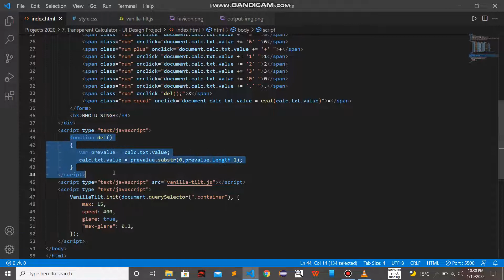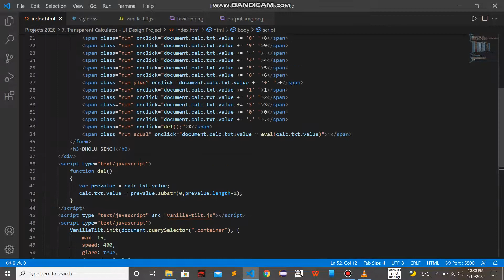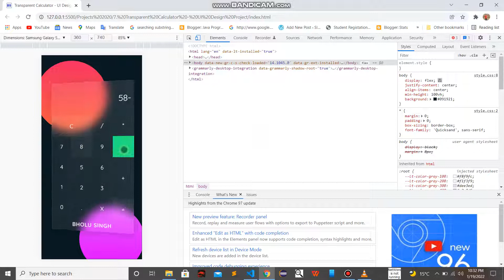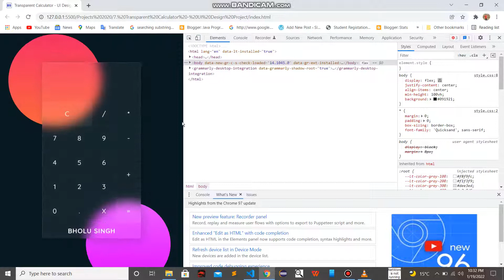Transparent Calculator - UI Design | Get Free Source Code | Free Projects1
• This is a transparent calculator UI Design project with free source code.
• It is a calculator and also has the capability to solve addition, subtraction, multiplication, division, and many more operations...

for get free source code  of  cool HTML, CSS, JavaScript projects.

follow on social media also
GitHub:

BHOLU SINGH